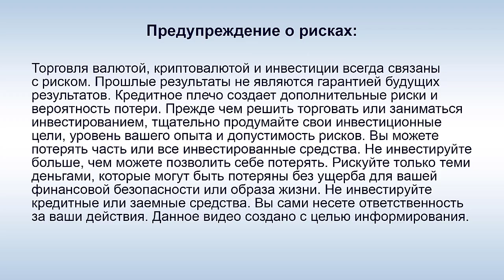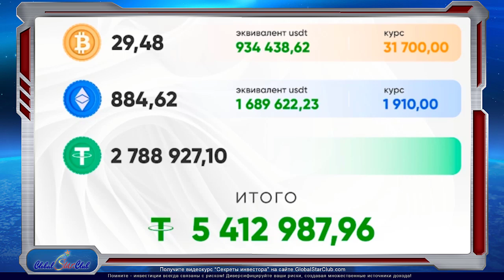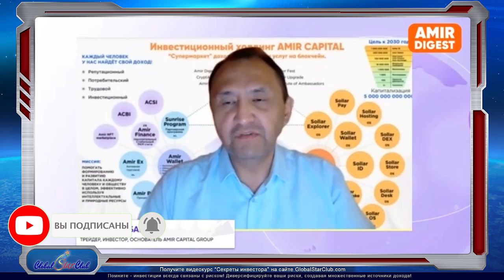Amir Capital - М. Мынбаев - "5,4 млн. $ направлено на снижение кассового разрыва"